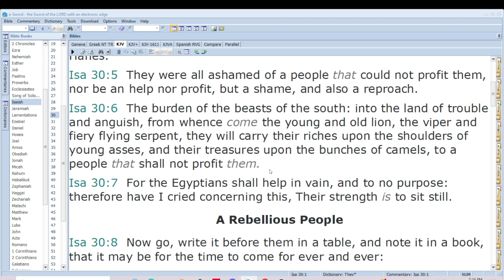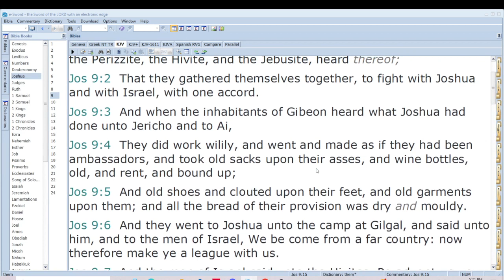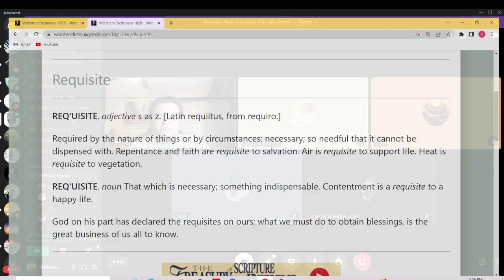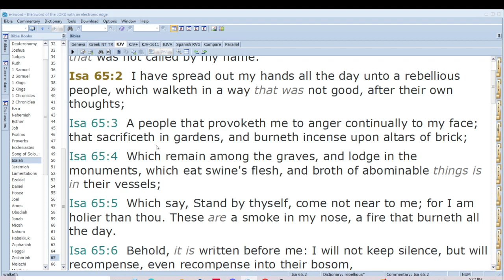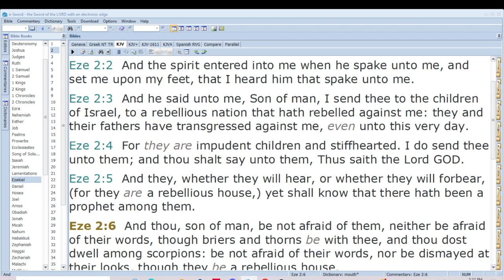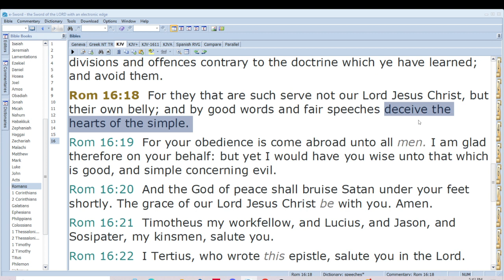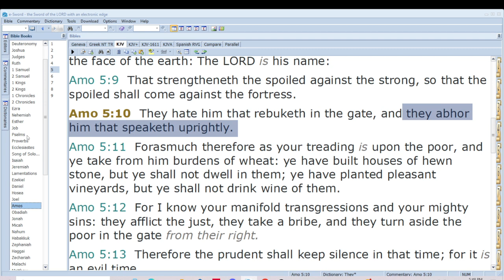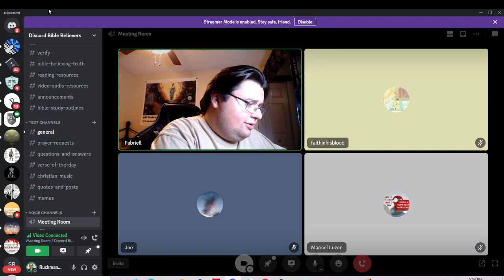Rebellious Children (Discord Sermon)